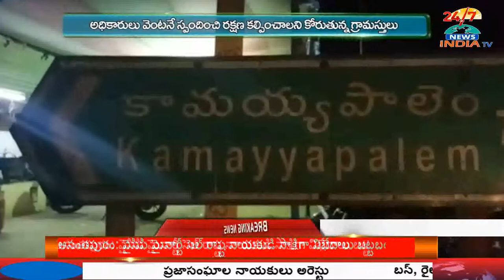tiger in human dominated area - INDIA TV Telugu